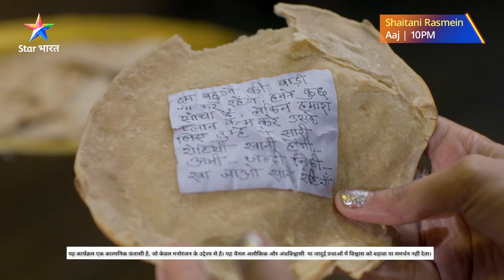Bahuon Ki Baadi jaane ki tarqeeb dhoondh li hai Rani sahiba ne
Bahuon Ki Baadi jaane ki tarqeeb dhoondh li hai Rani sahiba ne, par kya Chhaya Dayan se chhupkar Rani Sahiba pahunch paayengi 'Bahuon Ki Baadi' mein? Jaanne ke liye dekhiye ShaitaniRasmein, aaj raat 10 baje, StarBharat par.